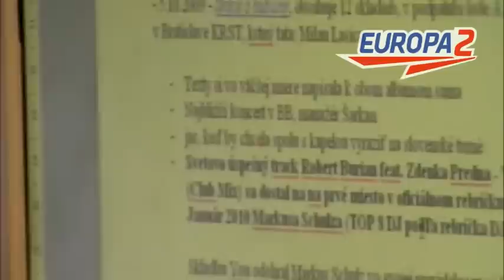Europa 2 - Zdenka Predná